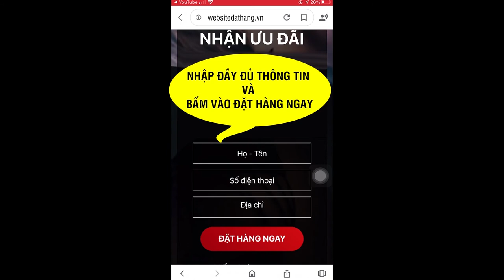Dùng Deetox Nano Có Hết Hôi Miệng Không?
Thuốc trị hôi miệng Deetoxnano là sản phẩm đang được ưa chuộng hàng đầu trong thời gian qua bởi hiệu quả cao cùng độ an toàn.
DeetoxNano là một phương pháp hoàn mới, kế thừa của Đông Y gia truyền kết hợp với Tây Y hiện đại dựa trên dây chuyền sản xuất công nghệ hiện đại. Được ra mắt tại “Hội thảo ứng dụng công nghệ siêu vi Nano trong hỗ trợ điều trị hôi miệng”. Với sự tham gia của vô số các chuyên gia đầu ngành và được đánh giá cao trong việc điều trị hôi miệng bởi nó sử dụng công nghệ Nano hiện đại. Đây là công nghệ giúp các thành phần thảo dược có thể thấm sâu, dễ dàng và nhanh chóng đi vào cơ thể. Từ đó tác động vào các nguyên nhân gốc rễ của hôi miệng, giúp cải thiện dứt điểm chứng bệnh phiền toái này mà không để lại tác dụng phụ.

Biến chứng của chứng hôi miệng nếu không điều trị
Mỗi năm có hơn 15 triệu người mắc biến chứng từ căn bệnh HÔI MIỆNG. Hãy cẩn thận với căn bệnh không gây chết người này nhưng biến chứng của nó thì vô cùng nguy hiểm và khó lường.

- Đây chính là nguồn gốc gây ra các bệnh lây nhiễm viêm lưỡi
- Tình trạng kéo dài có thể gây ra các bệnh như: ung thư vòm họng, ung thư dạ dày...
 - Gây ra tình trạng viêm toàn bộ hệ thống lợi (Nha chu viêm)

Ưu điểm nổi bật của bộ sản phẩm cao cấp DeetoxNano 4 trong 1
DeetoxNano là sản phẩm hỗ trợ điều trị hôi miệng đầu tiên được áp dụng công nghệ Nano và sản xuất với quy trình đóng gói khép kín. Dây chuyền nhà máy sản xuất đạt chuẩn GMP. Vì vậy mang lại hiệu quả gấp 28 lần so với các phương pháp thông thường.

Ngoài ra, thành phần chính của sản phẩm được chiết xuất từ 9 loại thảo dược quý hiếm từ Đông Y: Xạ Can, Dạ Cẩm, Bạch Chi, Hoắc Hương, Huyền Sâm, Tử Hoa Địa Đinh, Sát Cánh, Sài Hồ Bắc, Mộc Hương và 1 số phụ liệu quý khác. Với thành phần thảo dược thiên nhiên vô cùng an toàn và lành tính, được bào chế theo quy trình đạt chuẩn dưới sự giám sát của các chuyên gia nên khi sử dụng mọi người hoàn toàn an tâm. Bà con cứ sử dụng hiệu quả để chúng tôi lo.

Điều đặc biệt của combo DeetoxNano này là sử dụng kết hợp chung 4 loại: viên uống, viên ngậm, chai xịt và chai nước súc. Sự kết hợp này tạo nên 1 combo sản phẩm toàn diện nhất hiện nay. Dù bạn bị hôi miệng lâu năm, do di truyền, do cơ địa hay do những nguyên nhân khác thì khi sử dụng Deetox Nano đều đạt hiệu quả như mong muốn. Nó hỗ trợ điều trị tận gốc rễ các nguyên nhân gây ra chứng hôi miệng.

Bộ sản phẩm DeetoxNano được bộ y tế cấp phép và lưu hành trên toàn quốc.
- Đến 99% các trường hợp sử dụng DeetoxNano đều cho kết quả tốt
- Hiệu quả ngay lần sử dụng đầu tiên
- Hôi miệng 2 năm 5 năm hay 10 năm cũng hết
- Khắc phục chứng ợ chua trào ngược dạ dày, viêm thực quản trào ngược
- Hỗ trợ điều trị bệnh hôi miệng và các vấn đề về răng miệng khác
- Sản phẩm dùng được cho mọi độ tuổi, từ già trẻ lớn bé đều sử dụng được.
ĐẶT MUA NGAY
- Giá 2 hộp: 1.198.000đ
- Giá 3 hộp: 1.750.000 đ
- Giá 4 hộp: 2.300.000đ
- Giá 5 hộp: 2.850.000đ